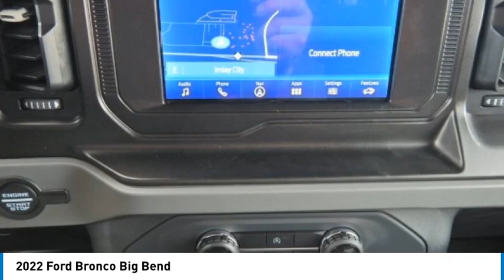2022 Ford Bronco P23175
2022 Ford Bronco Big Bend

2093 S Van Dyke Rd

Recent Arrival! 12 LCD Capacitive Touchscreen w/Swipe Capability, 360-Degree Camera, ABS brakes, Additional Sound Deadening, Compass, Electronic Stability Control, Equipment Group 313A High Package, Front Parking Sensors, Heated door mirrors, Illuminated entry, Information on Demand Panel, Low tire pressure warning, Remote keyless entry, Sideview Mirrors, Traction control.brbrbrPriced below KBB Fair Purchase Price! 2022 Ford Bronco Big Bend Black 4WD 2.3L 4-Cylinder Turbocharged DOHC